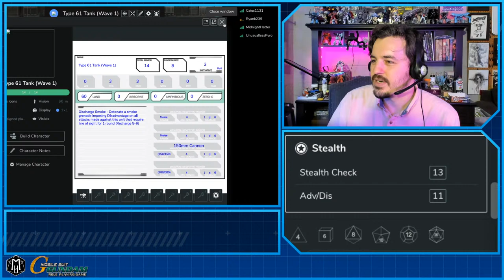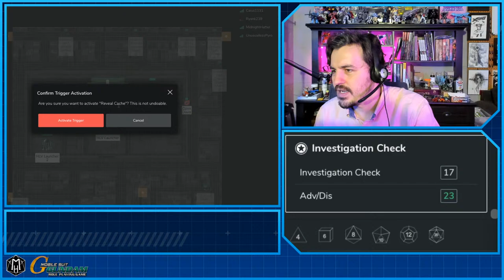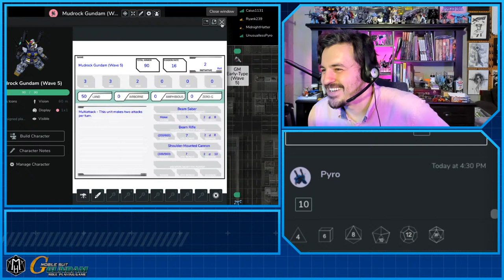Last Escape | Gundam5e TTRPG Playtest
Running a short combat module to test some of the new enemies and mechanics.

Systems Reference Document for D&D 5th Edition rules as provided by WOTC

My Gear:
Lumix FZ1000 (For Videos)
Logitech Brio (For Livestreams)
Logitech C920 Cam (For Gunpla Streams)
Video Game/DSLR Capture Card
Boom Arm
Gorilla Pod
Fill Lights
Decorative Lights
HD Table Cam
Mic Stand Camera Adapter
Boom Stand
Table Mic

"Mobile Suit Gundam" and all of the characters and properties therein are the property of Sunrise Inc.

"Dungeons & Dragons" and all of the referenced properties are the property of Wizards of the Coast